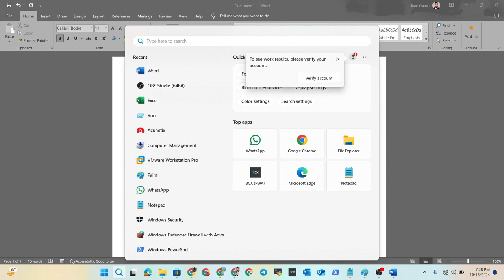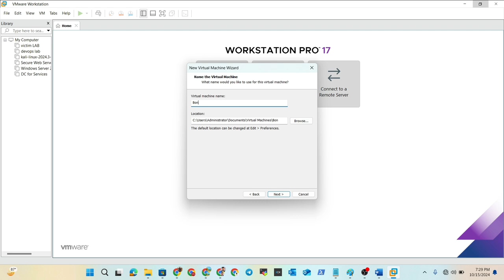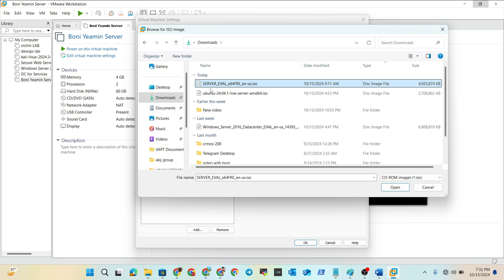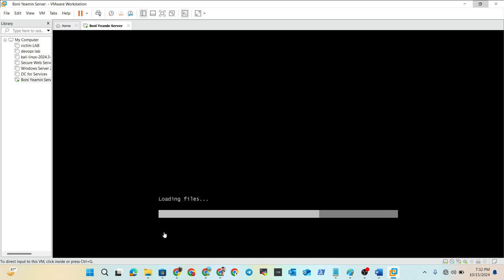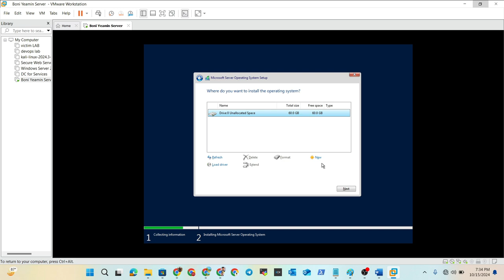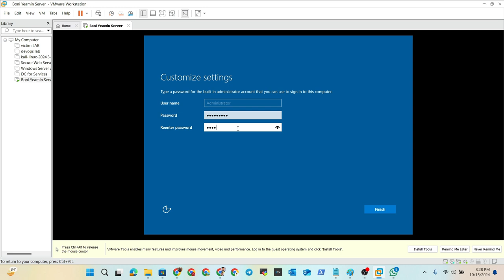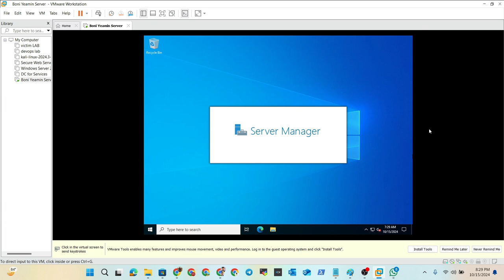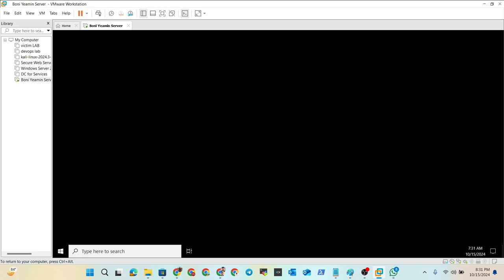How to Install Windows Server 2022 on VMware Workstation: Step-by-Step Guide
In this video, we're going to install Windows Server 2022 on VMware Workstation 17. From downloading the ISO to completing the final installation steps, I'll guide you through the process. Whether you're an IT professional or just curious about server setups, this tutorial will help you get up and running quickly.

🟢How to Create a Windows Server 2022 Virtual Machine with VMware
🟢Windows Server 2022 virtual machine
🟢VMware Windows Server 2022
🟢Create Windows Server 2022 virtual machine
🟢How to download and install Windows Server 2022 on VMware

🔔 Don't Miss Out:
Be the first to access our in-depth tech guides, reviews, and the latest insights.

🤝 Join the Conversation:
Your input matters! Engage with our community in the comments—share your thoughts, ask questions, and connect with fellow tech enthusiasts.